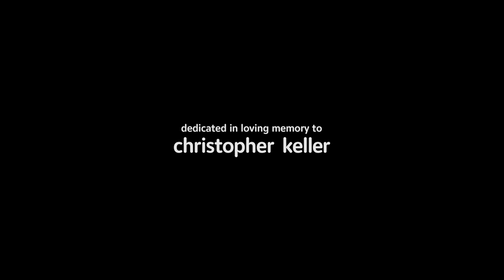The Llama Show - Where's Llama? A mystery leads Llama's friends on an adventure in search for Llama!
Llama is in outer space? Llama is deep sea diving?? Where could Llama be??? This fun adventure to search for Llama goes to great heights and excellent depths as Llama's friends try to find their best friend. As they gather clues, their journey unfolds many funny speculations and absurd wrong turns. They even try magic to make Llama appear. Is Llama lost or will Llama be found? This puppet show is for the whole family! Enjoy the day!

Special Thanks: Sara Baldwin
2022